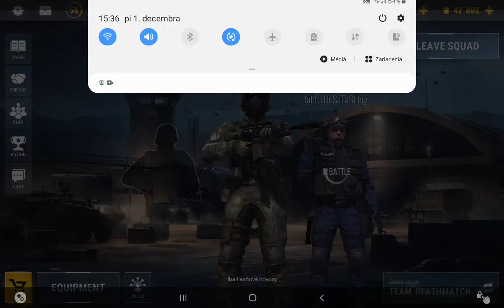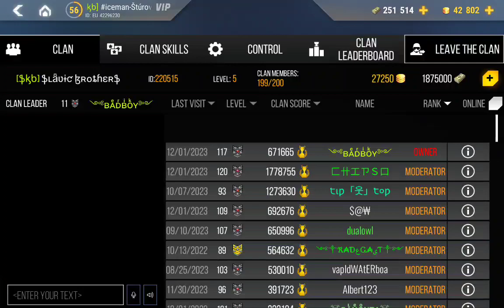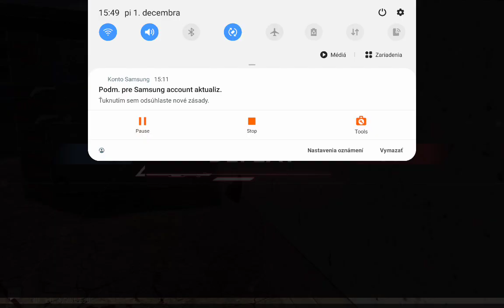Hráme s kamarátom modern striker